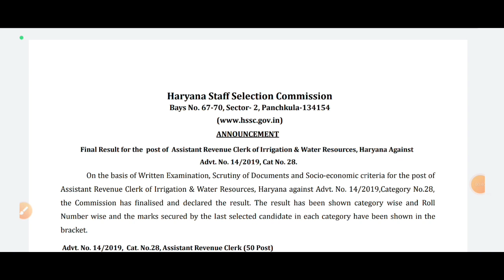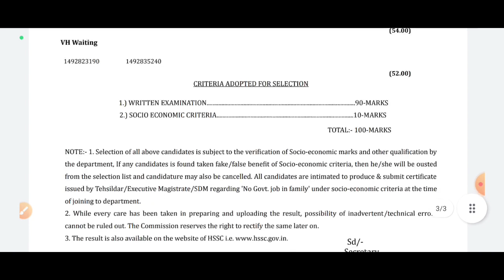Hssc Final Result आ गया | जिसका इतजार था वही आया | लम्बे इतजार के बाद खुशखबरी आई | Good News